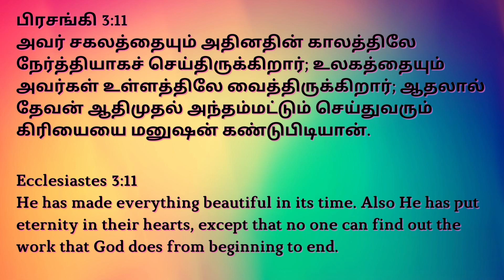இன்றைய நாளுக்கான வேத வசனம் - June 2022 - The Overflowing Cup - Today's verse from The Holy Bible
வசனம் வசனங்கள் திருவிவிலியம் பரிசுத்த வேதாகமம்
மே மாதம் புதிய மாதம் நம்பிக்கை விசுவாசம் கடவுளின் வார்த்தை ஜீவ வார்த்தை   पवित्र बाइबिल தேவ வசனம்